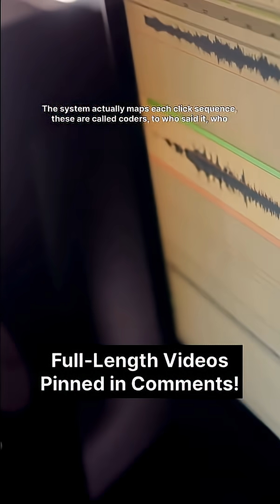AI Just Slid Into Whale’s DMs THEY ANSWERED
Follow on Youtube, Instagram, Threads, TikTok, Facebook, and Bluesky

What if the ocean is talking—and we finally answered?
Scientists built a massive underwater listening array, tagged whales with non-invasive sensors, and fed millions of recordings into AI. The result: structured patterns (codas) with rhythm, tempo, and ornamentation—and a cautious, historic call-and-response with a whale. From bioacoustics to deep learning, this episode explores how two-way communication with intelligent marine life may change conservation, animal cognition, and even our search for extraterrestrial intelligence.